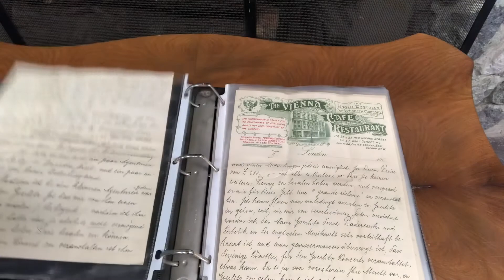Holland Land Office Museum Artifact Video Series: Monica Dailey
HLOM Director Ryan Duffy shares the amazing life of Monica Dailey. Ms. Dailey toured Europe and the United States as a classically trained pianist in the early 1900s.